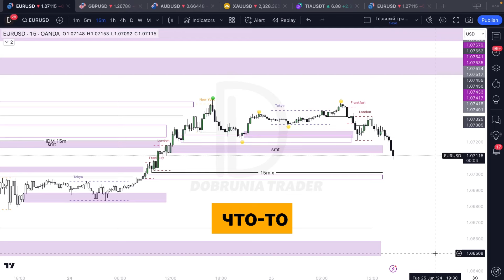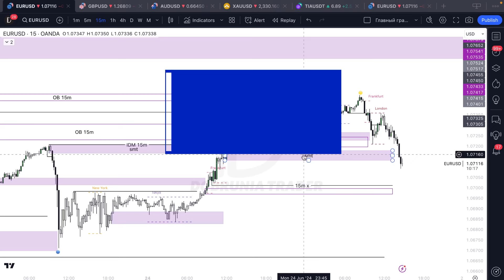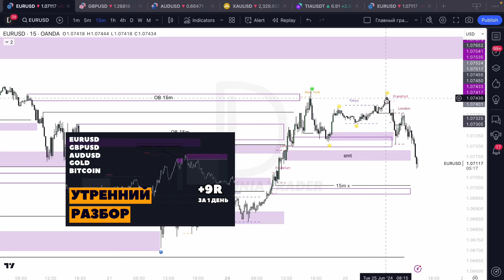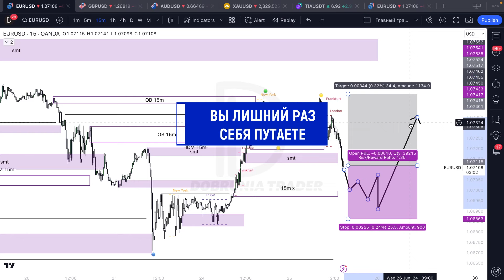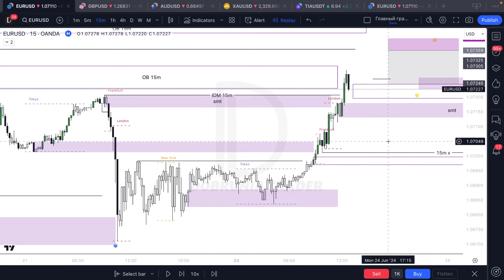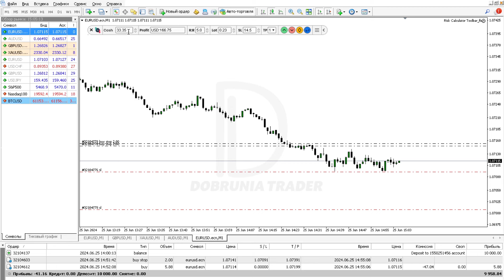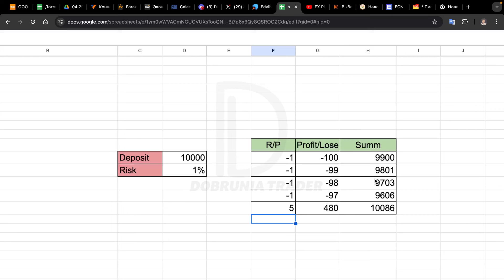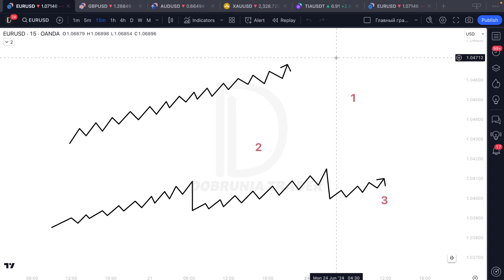Как перестать СЛИВАТЬ депозит в ТРЕЙДИНГЕ SMART MONEY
Именно это понимание в торговле поменяет твое отношение к ней!

trading hub, trading hub 3, trading hub course, трейдинг хаб

Данное видео создано в ознакомительно-развлекательных целях. Всё сказанное в данном ролике является исключительно мнением автора.
И ни в коем случае не должно восприниматься как рекомендация и призыв к принятию решений, особенно финансовых!!!